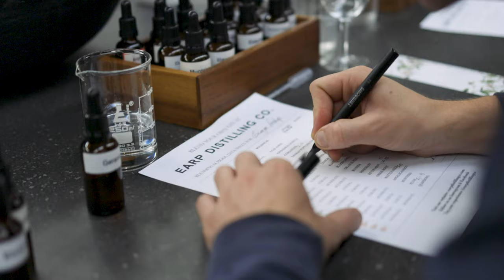Gin Blending Class @ Earp Distilling Co.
Greeted with a complimentary Gin & Tonic, our distillery team will take you through the history of gin and distilling, exploring both traditional and contemporary gin profiles before assisting you with your very own gin blends.

Taking our multi award winning Just Juniper as your base spirit, select from more than 20 quality botanicals to craft two gins unique to your taste and designed for your palette. Name and hand label your gins, before taking them home to show off to your friends.

Each class lasts approximately 1 hour with each participant receiving a complimentary G&T on arrival, 2x250ml bottles of bespoke gin and $10 off purchases at our bottle-shop.